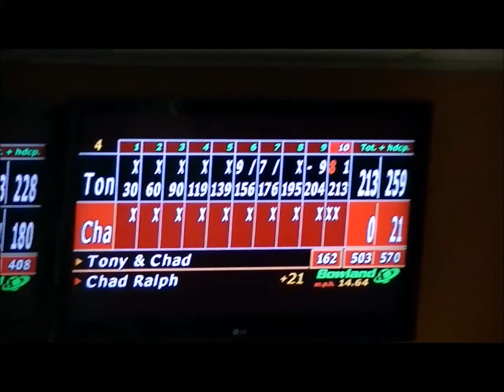chad ralph 299 5 11 16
Chad Ralph came within a pin of his first 300 game on May 11, 2016 in the Show Me The Money League here at KPA.  A pesky 7 pin was to blame as Chad shot a solid 299 to end his night.